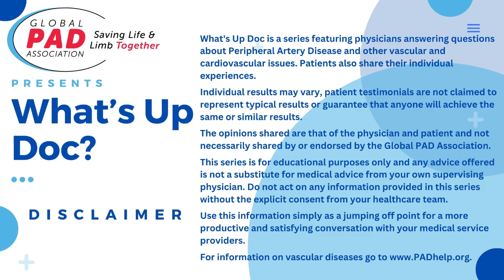Should Doctors Treat Arteries Below The Knee | Dr. Michael Siah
This is part of our weekly What's Up Doc Series. This episode features Vascular Surgeon Dr. Michael Siah. If you want to watch the entire episode where Dr. Siah also answers other questions about Peripheral Artery Disease including:

- How doctors decide whether to perform an endovascular procedure or bypass for leg artery blockages
- Whether new technology will inspire more doctors to treat artery blockages below the knee instead of using amputation as frontline treatment
- Indications for endarterectomy and fem fem bypass

If you have questions about Peripheral Artery Disease, go to PADhelp.org or call the Global PAD Association's Leg Saver Hotline at

Patients also share their individual experiences.
Individual results may vary, patient testimonials are not claimed to represent typical results or guarantee that anyone will achieve the same or similar results.
The opinions shared are that of the physician and patient and not necessarily shared by or endorsed by the Global PAD Association.
Do not act on any information provided in this series without the explicit consent from your healthcare team.
Use this information simply as a jumping off point for a more productive and satisfying conversation with your medical service providers.